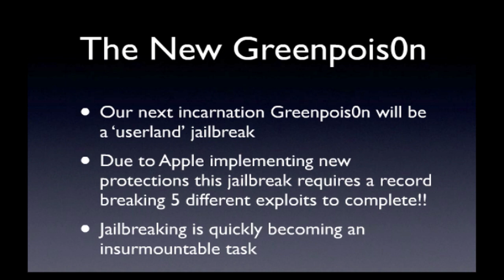iPhone 4S Jailbreak Exploits Found By Chronic Dev (Greenpois0n iOS 5.0)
Chronic Dev Team talks about jail breaking the iPhone 5 and iOS 5.0